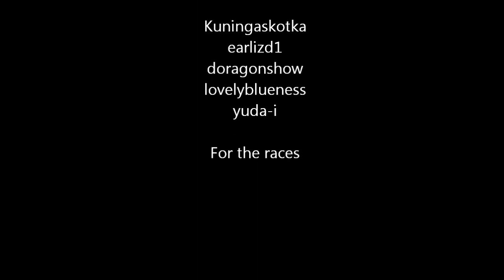ModNation Racers #1: Still Frozen...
Yeah! My first real race footage video! What you're about to see is me duking it out with some of the best there are in this game. That's my first time racing those guys since I went on vacation back in January, so please try not to get horrified at the sheer amount of mistakes I've made in those races, especially in the horrendous last race. That race is also an example of how I sometimes all of a sudden play a race badly for absolutely no reason.

I used different settings when capturing and encoding the video, tell me if it looks better or worse than the previous one.

As the japanese players requested me to remove their voices (doragonshow and lovelyblueness, those two were on their headsets and the latter asked me to do that) the audio track of the video got replaced with gratuitous Touhou songs, 'cause I can.

Trivia: There were 3 races prior to those you see, but due to an error during capture (capture interrupted due to a dropped frame -_-") they didn't make it in.